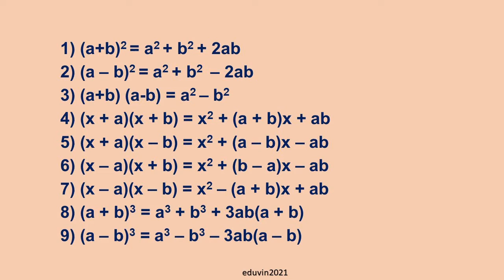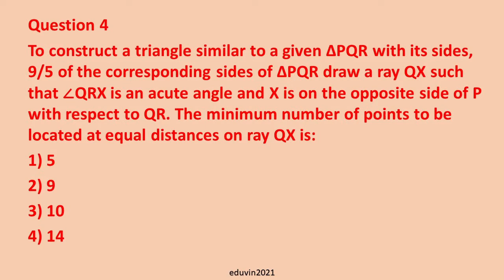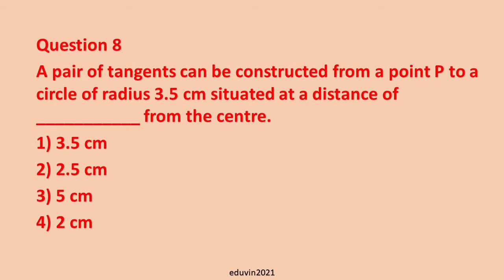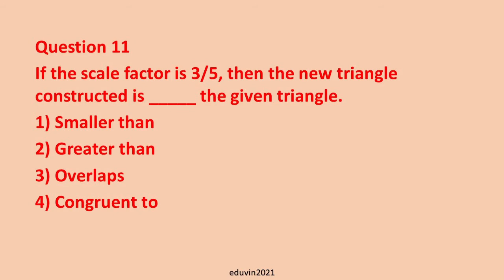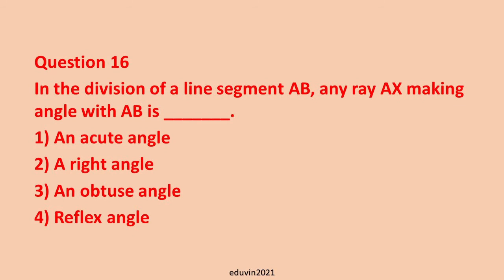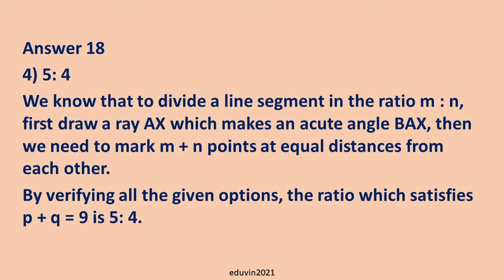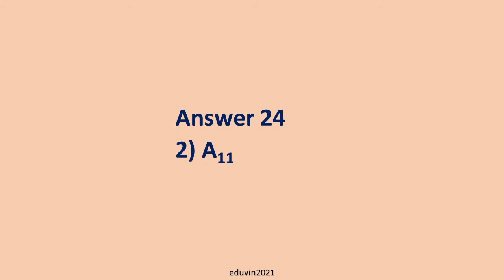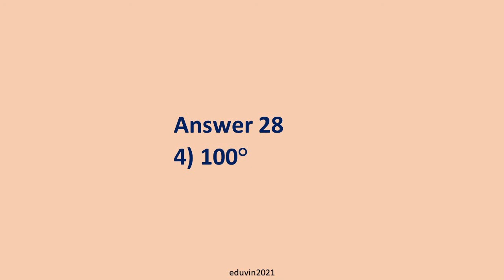79 || MCQs CHAPTER 11 CLASS 10 MATHS || CHAPTER 11 CONSTRUCTIONS MCQs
"Embark on a journey of mathematical discovery with our MCQs for 10th-grade Maths Chapter 11 - Constructions. Dive into the world of geometric constructions as we present a comprehensive set of multiple-choice questions tailored to reinforce your understanding of fundamental concepts. From basic constructions to intricate geometrical figures, challenge yourself with a diverse range of questions covering angles, triangles, circles, and more. Perfect for students preparing for exams or seeking to enhance their problem-solving skills, our MCQs offer a stimulating way to master construction techniques. Join us as we unravel the mysteries of geometry and unlock the secrets to precise mathematical constructions."